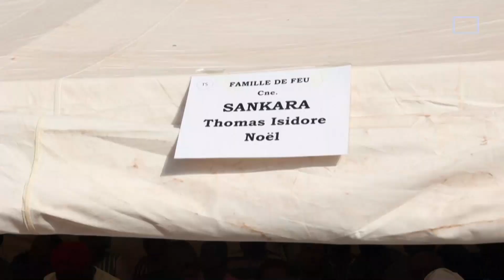Miili ya Rais wa zamani wa Burkina Faso Thomas Sankara na wenzake 12 waliouawa, kuzikwa upya